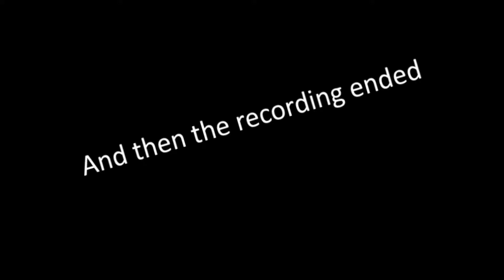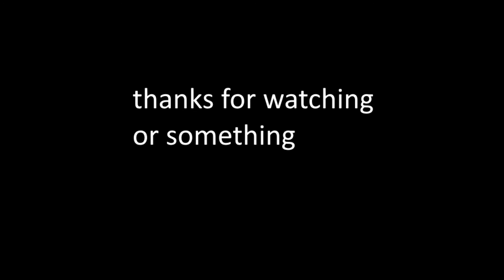Subnautica Epicsad sode Subnautica Part 3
saddest episode to date.